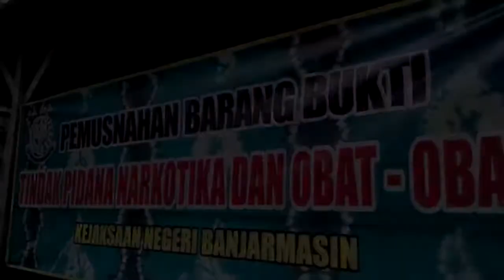Kejari Banjarmasin Lakukan Pemusnahan Barang Bukti Narkoba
BANJARMASINPOST.CO.ID, BANJARMASIN - Asap hitam mengepul  terlihat keluar dari dua drum yang terisi obat-obatan terlarang yang dibakar petugas di halaman samping  Kejaksaan Negeri Banjarmasin, Rabu (12/5/2017) pagi.

Ya, kemarin petugas yang dipimpin Kepala Kejaksaan Negeri Banjarmasin Taufik Satia Diputra  melakukan pemusnahan barang bukti yang telah mempunyai kekutan hukum tetap atau inkrach.

Begitu api dinyalakan, langsung membakar barang bukti. Semantara di meja sabu-sabu dimusnahkan dengan dilarutkan di air hingga menyatu dan di buang. Pada pemusnahan ini hadir bebrapa pihak baik dari unsur keppolisian, Balai POM, dan lainnya.

Kepala Kejaksaan Negeri Banjarmasin Taufik  Satia Diputra yang didampingi Kasi Pidana Umum I Wayan Wiradarma  mengungkapkan barang yang dimusnahkan tersebut dengan cara di bakar dan dicairkan terdiri  726,8 gram sabu, 503 butir ekstasi dan pil carnophen Zenith sebanyak 30.550 butir.

"Barang bukti yang kita  musnahkan ini perkara sudah dinyata inkrach atau  adanya kepastian hukum dari 360 perkara selama kurun waktu setahun lebih," papar  Taufik.(Banjarmasin Post/Irfani Rahman)